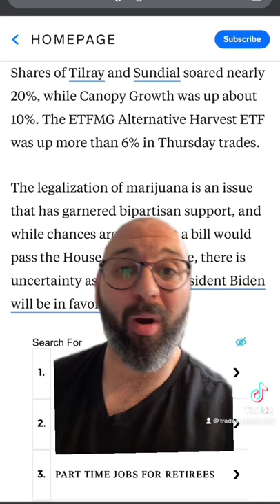Why are Cannabis Stocks FLYING After Hours?